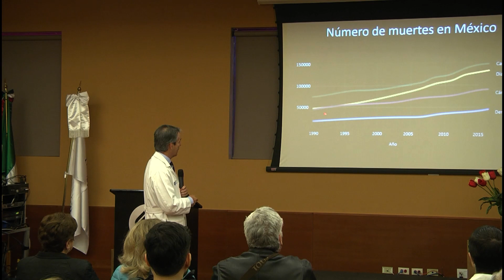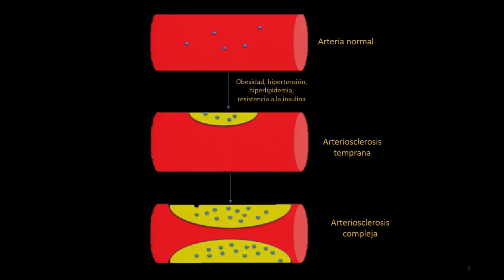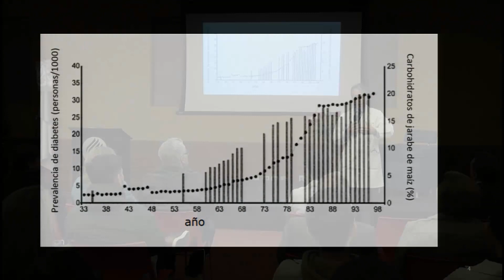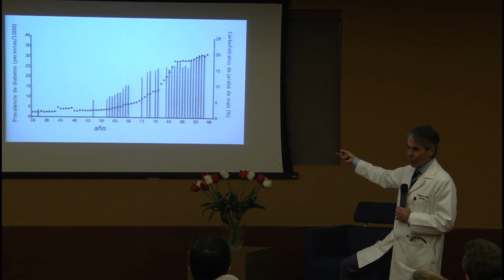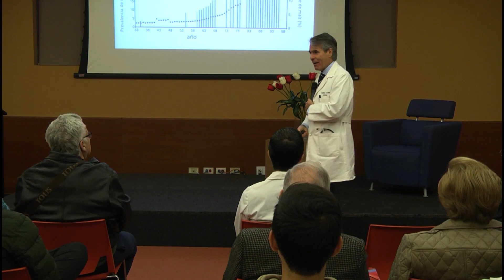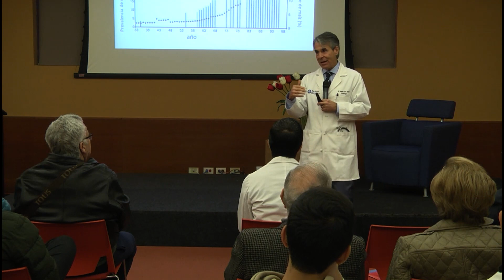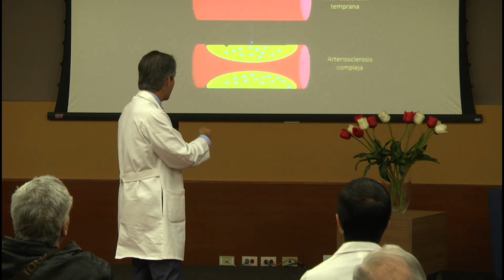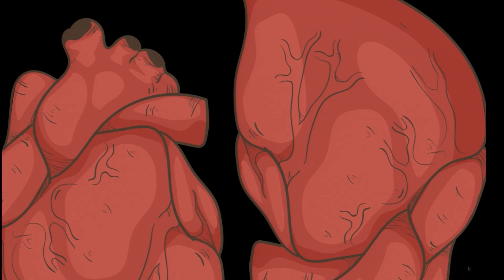Cómo cuidar el corazón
Las enfermedades cardiovasculares provocan el mayor número de muertes en México y el mundo. El Dr. Guillermo Torre Amione, experto cardiólogo del Instituto de Cardiología y Medicina Vascular del Tecnológico de Monterrey, explica las principales causas que dañan el corazón, como la alimentación y los malos hábitos, y lo que se debe hacer para tener una vida más saludable al respecto.